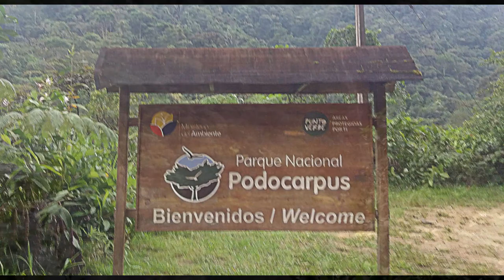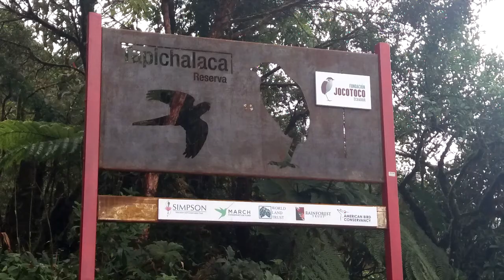BIRDING IN ECUADOR-A PASSION FOR BIRDS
Ecuador is considered one of the best destinations for bird watchers. So, it is more than 1600 species of birds. Each region – the Amazon Basin, the Andes, the Pacific Coast and the Galapagos offer unique opportunities for seeing endemic and hard-to-find species.
In this video I want to show you how wonderful our country is.
Most of the endemic species are located  Southeastern. So our journey begins in Zamora - located at 690 km from Quito- to find the key birds. Endemic birds are more difficult to find because they are very elusive and complicated to observe. The firts part of this video shows you the birds we observed in different places as: Podocarpus National Park. Tapichalaca Reserve managed by Funacion Jocotoco. Valladolid town.
Birds in order of appearance:
White-necked Parakeet. Pyrrhura albipectus
Russet-backed Oropendola. Psarocolius angustifrons.
Lined Antshrike. Thamnophilus tenuepunctatus.
Chesnut-naped Antpitta. Grallaria nuchalis
Jocotoco Antpitta. Grallaria ridgelyi
Black-capped Hemispingus. Kleinothraupis atropileus
Paradise Tanager. Tagara chilensis
Chestnut-breasted Coronet. Boissonneaua matthewsii
Collared Inca. Coeligena torquata
Amethyst-throated Sunangel. Heliangelus amethysticollis